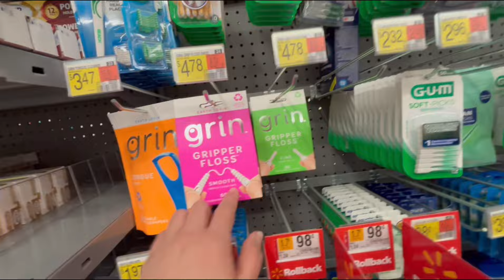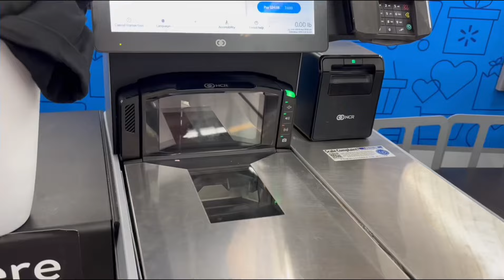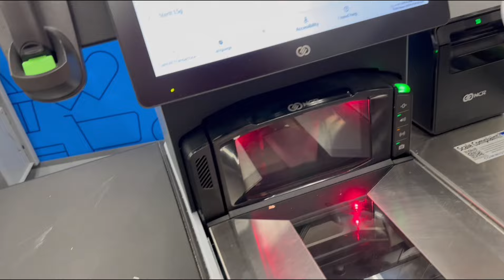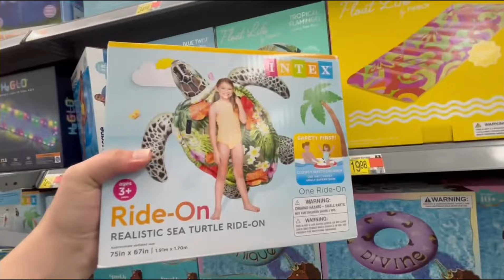Compramos una alberca/preparándonos para este verano/mi limpieza exprés/motívate con migo‼️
Activa tu campanita 🔔 para que recibas todas las notificaciones de nuestros videos nuevos ☺️ dale like 👍🏻 y comenta 🙏🏻Espero que te guste mi contenido y que llegues hasta el final 😀muchas gracias por tu apoyo 💕